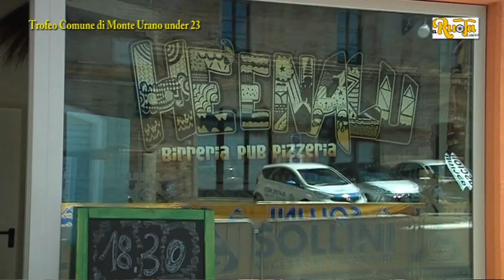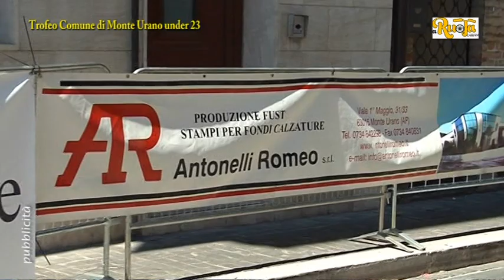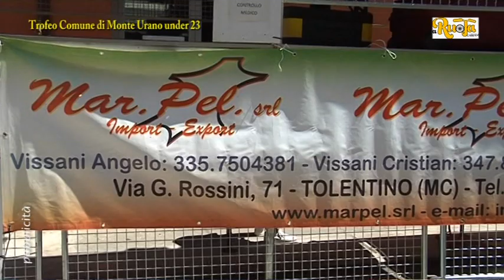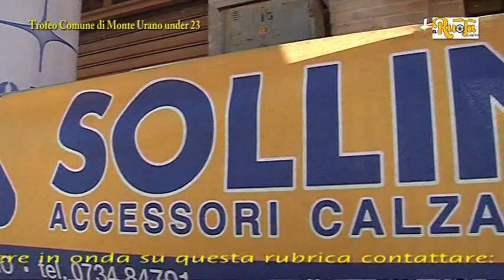1 Trofeo Comune di Monte Urano 7 5 16 under 23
1 Trofeo Comune di Monte Urano valevole per il trofeo Cappello D'Oro KM 130 , IX° Trofeo Ippolito Matricardi, oltre 180 i partecipanti provenienti da tutta Italia, ottima l'organizzazione, soddisfatto  Blandino Trocchianesi